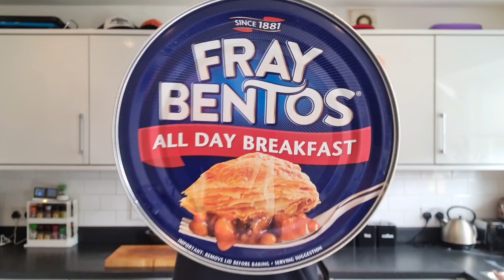FREY BENTOS All Day Breakfast | Supercool Review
FREY BENTOS All Day Breakfast Pie in a tin as soon as I knew these existed I thought I'd give it the Supercool Review Treatment